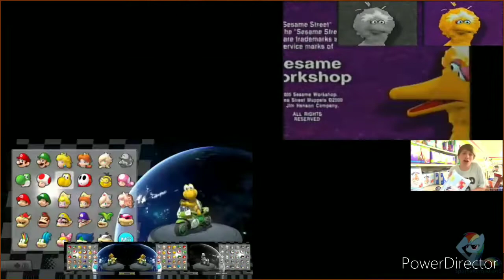[OLD] Sparta CyberD3ath's Creations Remix V1 Quadparison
All remixes used belong to;
Dane Nagley
09noahjohn 2
Ookami Major
and SpartaRemixFan1